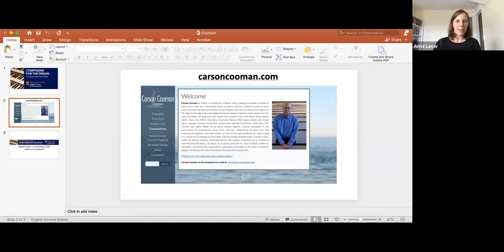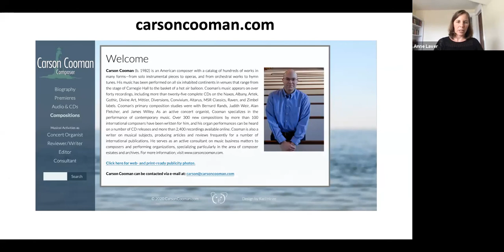Composing for the Organ: Interview with Carson Cooman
Welcome to the first installment of the Composer Interview Project, hosted by Syracuse University professors Natalie Draper and Anne Laver. In this episode, we talk with composer Carson Cooman
about his approach to writing for the organ.

*** For closed captioning on desktop, click "cc" icon on bottom of video.  On mobile devices, click the 3 dots at the upper right corner of the video and choose captions, then "English (United States)."